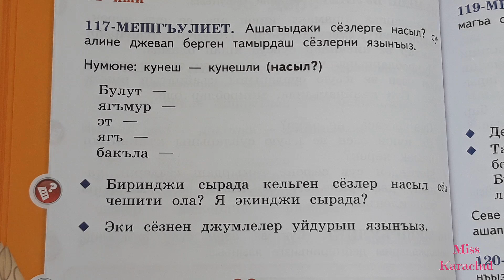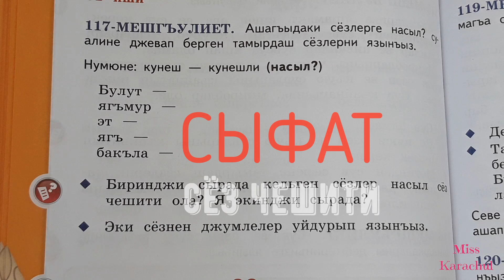КЪЫРЫМТАТАР ТИЛИ. 2СЫНЫФ. 2 КЪЫСЫМ. 117 МЕШГЪУЛИЕТ.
Selam aleykum sayğılı dostlarımız! Kanalımıza Abune olmağa ve güzel fikirlerinizni yazmağa unutmanız! Siz bizim içün pek qiymetlisiniz!
Назлы Карачуль - 7 яшында